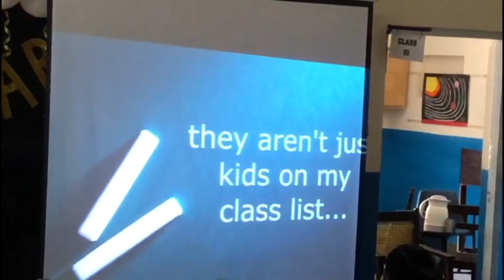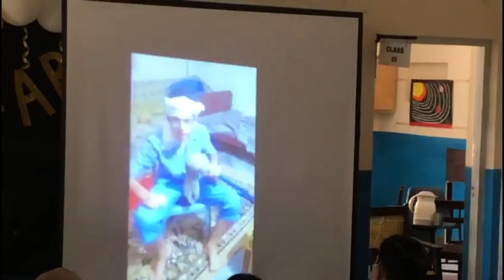Farewell Party 2021|Matric farewell 2021|fauji foundation farewell party|good bye students